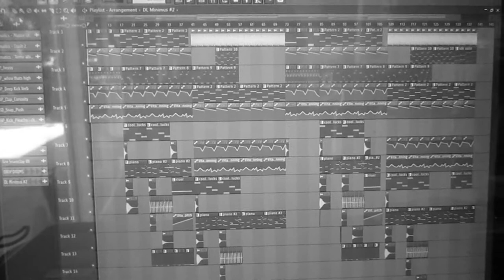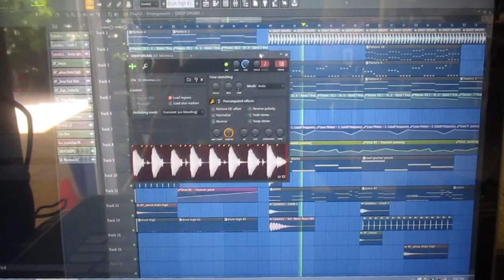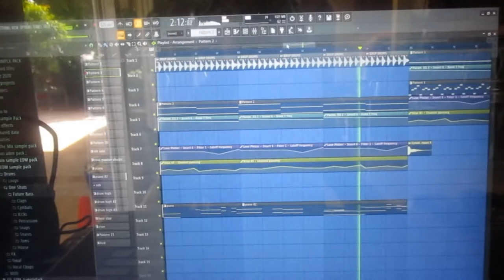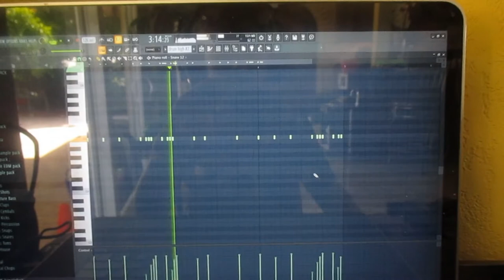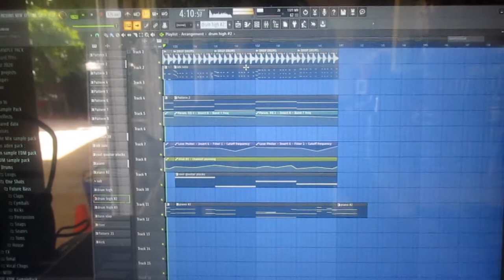Fallen - ASENDO MUSIC -Free Use - No copyright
Use this song in your videos as long as you have this in the description:
Song: Fallen - ASENDO MUSIC